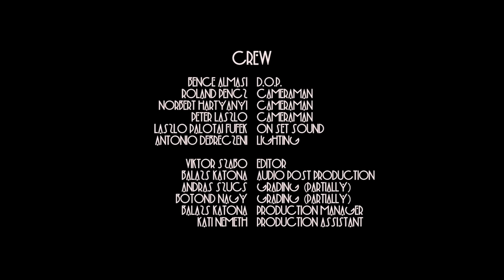Fran Palermo ~ Live at The Bauxite Mine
In the year of 2020 when almost all concerts were forbidden Fran Palermo went to
an abandoned land to shoot a live concert film including songs from their latest album, Crocodile Juice Bar.

00:00 Pomeline's Bicycle
05:03 Verve verde
08:40 Under The Knife
12:55 Interlude no1
14:14 Obsession
18:10 Crocodile Juice Bar

Production Manager: Balázs Katona
D.O.P: Bence Almási
Cameraman: Roland Pencz, Norbert Hartyanyi,  Péter László
On set sound: László Palotai Fufek
Editor: Viktor Szabó

Lightning: Antonio Debreczeni
Audio Post production: Balázs Katona
Granding: András Szűcs & Botond Nagy
Production Assistant: Kati Németh
A.D Henri Gonzo
Manager: István Varga
Roads: Csaba Pusztai & Balázs Zbisko

Special thanks to Nanushka
NKA Hangfoglaló